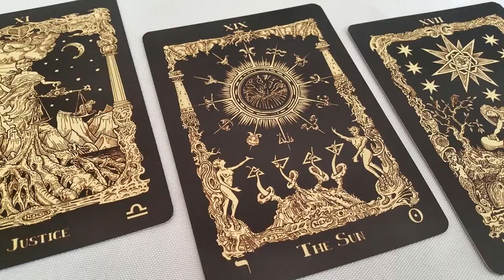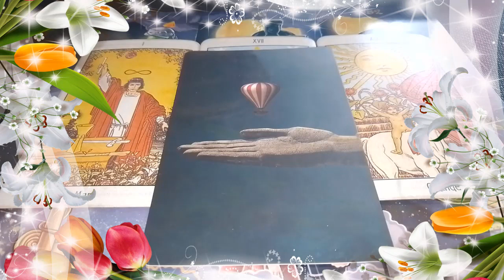Что у него на сердце из за вас?💘💓